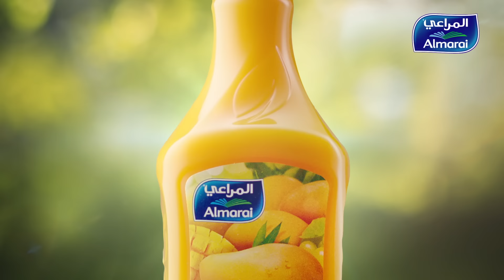بالطعم الغني للمانجو الجديد من المراعي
هل ترغب في تناول المانجو اللذيذ؟ قل مرحباً بمنتج المانجو الجديد والمحسّن من المراعي! تذوق النكهات التي لا تقاوم واستمتع.. بالهنا والشفا.